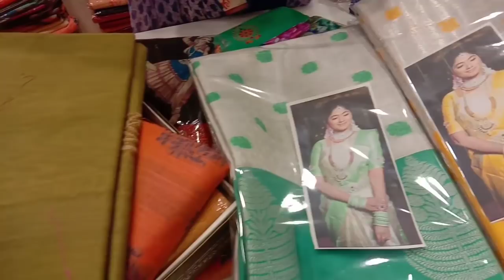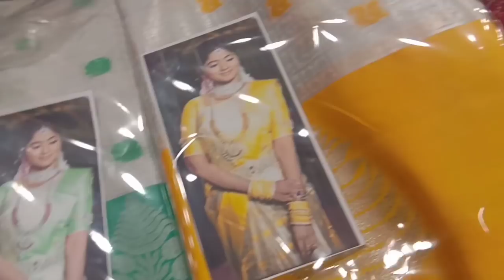Sri Veera Creations Kora Muslin Saree Diwali Collection /Vimala Lifestyles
51-52/1, MC Rd, NN Garden, Old Washermanpet, Chennai, Tamil Nadu 600021